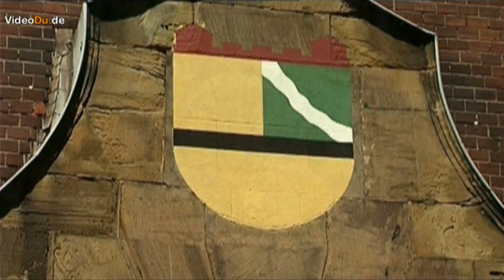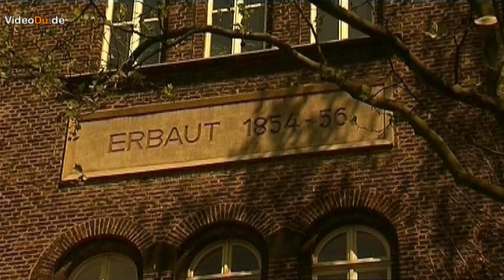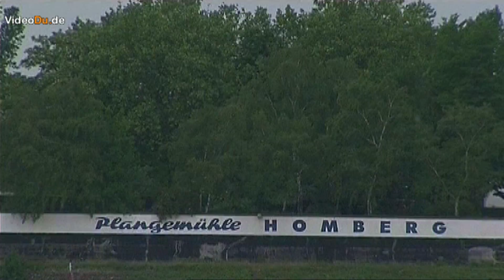Duisburg-Homberg Grüne Stadt am Niederrhein.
"Homberg, die Stadt im Grünen" - so steht es seit Jahrzehnten in großen, weißen Lettern an einer Mauer am Leinpfad in der Nähe der Friedrich-Ebert-Brücke, die von Ruhrort nach Homberg über den Rhein führt. Gut sichtbar grüßen sie die Schiffer auf dem Strom und die Menschen auf der anderen Rhienseite. Und so steht es da auch heute noch, obwohl Homberg nach der Eingemeindung im Jahre 1975 keine eigenständige Stadt mehr ist, sondern nur noch ein Ortsteil von Duisburg.